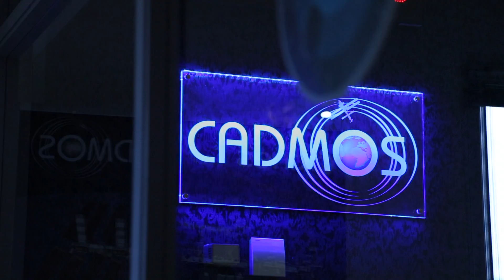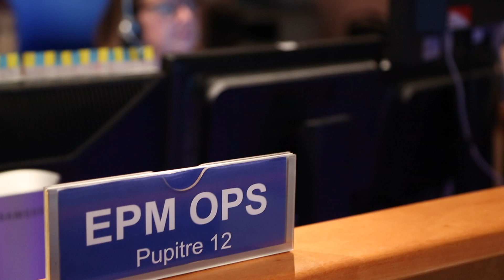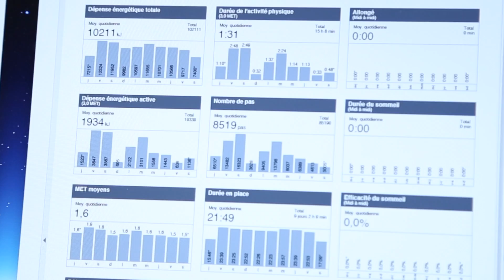Proxima & la Science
La science est au coeur de la mission Proxima. Avec l'expérience ENERGY, découvrez le lien entre Thomas Pesquet, le CADMOS du CNES et un laboratoire français du CNRS.